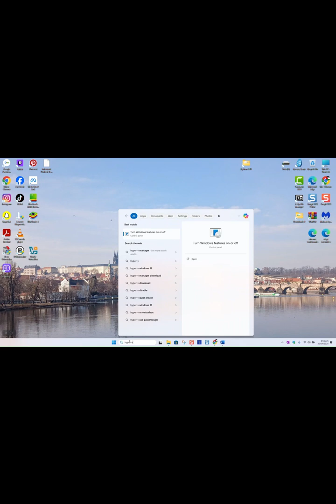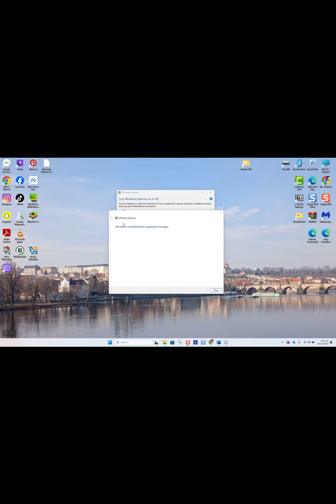How to fix Hyper V manager not showing in windows computer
Learn how to fix the issue of Hyper-V Manager not showing up on your Windows computer. In this tutorial, we'll walk you through the steps to resolve common problems and ensure Hyper-V runs smoothly on your system. Follow along for a quick and easy solution!